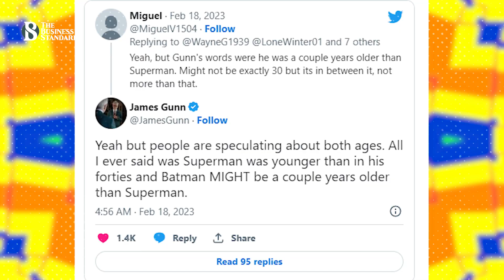সুপারম্যান নিয়ে ধোঁয়াশা কাটছে না ডিসির | Superman | DC | The Business Standard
জেমস গানের ডিসি ষ্টুডিওস যোগদানের পর থেকেই যেন ডিসিইউ নিয়ে আরও বিভ্রান্তিতে ভক্তরা। গানের দশ বছর মেয়াদি নতুন পরিকল্পনা এবং জ্যাক স্নাইডারের ইউনিভার্সের অসম্পূর্ণ সমাপ্তিই এই বিভ্রান্তির মূল কারণ।